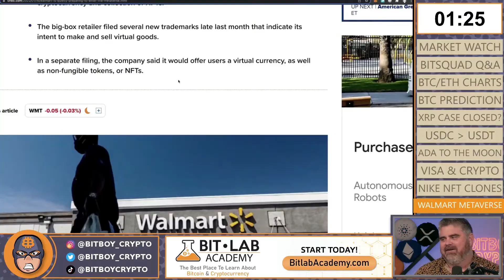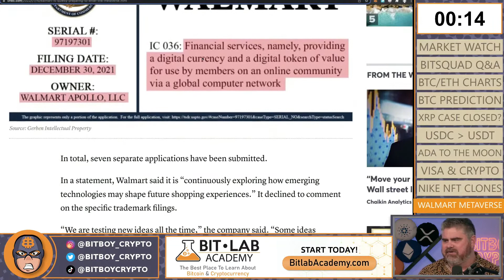Ben on The Future of Metaverse (Bigger than Crypto?)